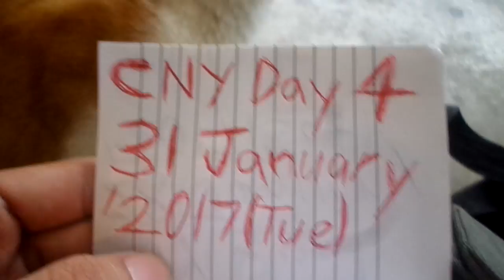Superstar Celebrity Kurt Tay(Kurtista/Kurtberg)has a"Buddha Heart",save cat on 31Jan2017(Tue)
Superstar Celebrity Kurt Tay(Kurtista/Kurtberg)has a"Buddha Heart" 💓, very kind hearted 😇, save cat on 31Jan2017(Tue)